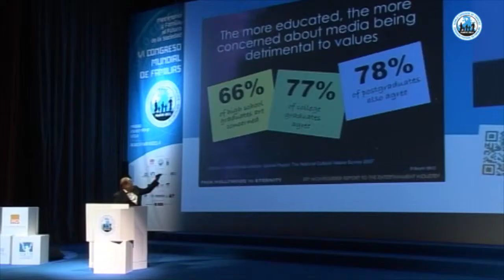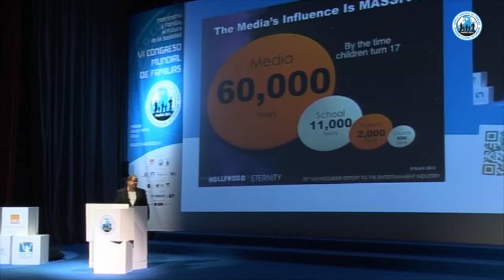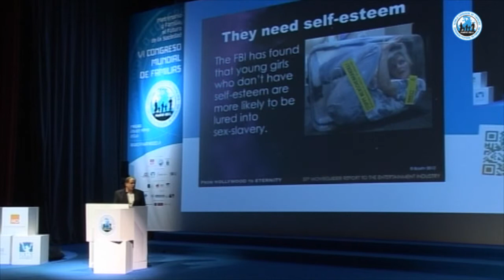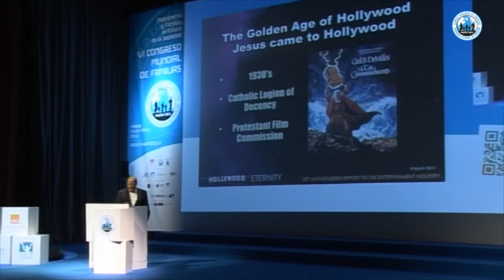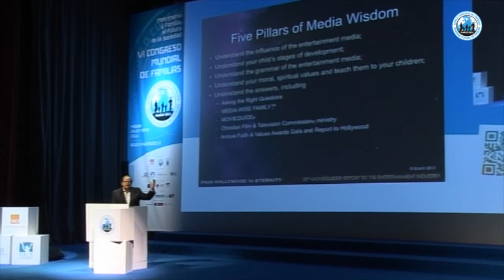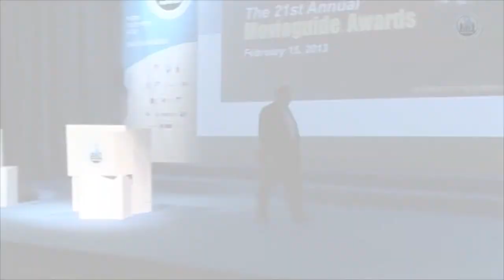WCF VI - Madrid 2012 - Los medios en la educación de los hijos/ adoctrinamiento. Ted Baehr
Ponencia de Ted Baehr en la sesión plenaria "Libertad de educación" en el World Congress of Families Madrid 2012